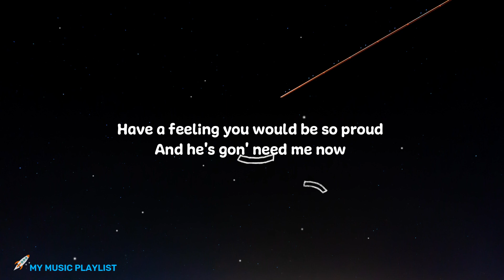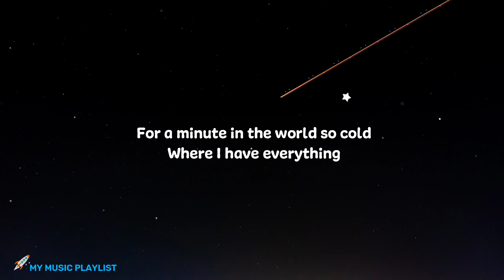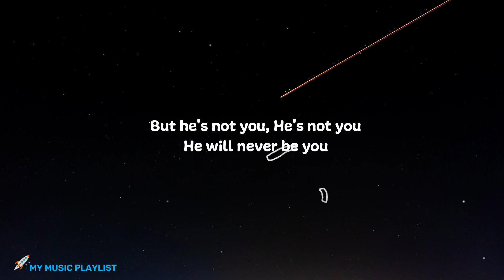Alan Walker ft Emma - Not You (Lyrics)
👩‍🚀 Helloo Astronaut 👩‍🚀

Artist : Alan Walker and Emma Steinbakken
Song : Not You
Songwriter : Alan Walker / Magnus Hagen Clausen / Jesper Borgen / Oeyvind Sauvik / Gunnar Greve / Fredrik Borch Olsen / Tommy La Verdi / Marcus Arnbekk
Background Credit : Achraf Alan
Blink Animation : Awkening Calls - Creator Studio
Source Lyrics : Azlyrics

Winter time, once again
For a minute in the world so cold

Subject : (Your request title song)
💁Thankyouu 💁‍♀️